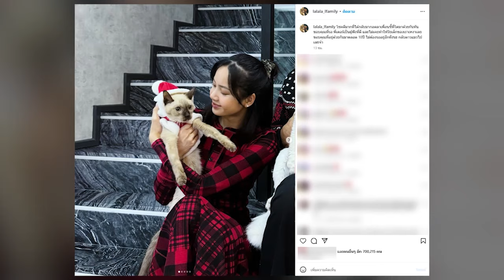แฟนๆร่วมส่งกำลังใจ หลัง ลิซ่า BLACKPINK สูญเสียครั้งสำคัญ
แฟนคลับทั้งในไทยและทั่วโลกต่างส่งกำลังใจให้รัวๆเลยละค่ะ หลัง นักร้องไอดอลสาวคนดังอย่าง “ลิซ่า ลลิษา มโนบาล” หรือ “ลิซ่า BLACKPINK” ออกมาแจ้งข่าวเศร้า… หลังสูญเสียครั้งสำคัญ

ผ่านทางอินสตาแกรม “lalala_lfamily” ซึ่งเป็นอินสตาแกรมที่สร้างไว้ เพื่ออัพเดตความน่ารักของสัตว์เลี้ยงตัวโปรดให้ได้ติดตามกันโดยเฉพาะ